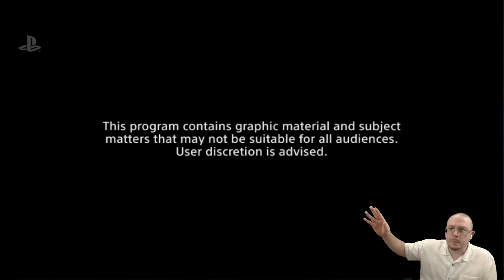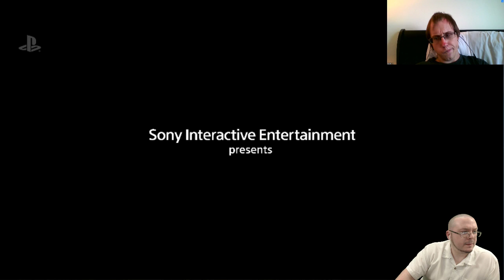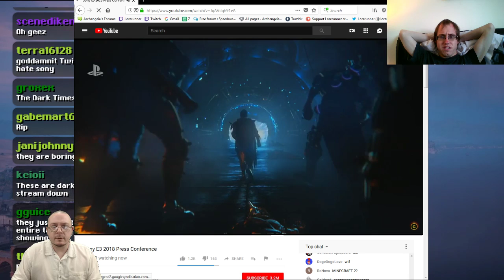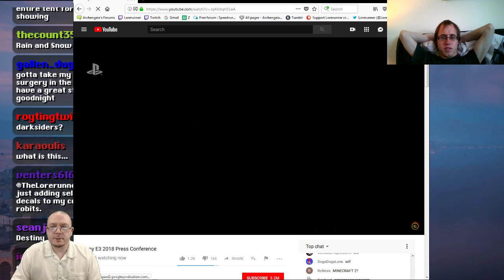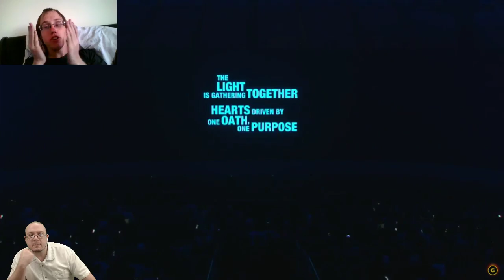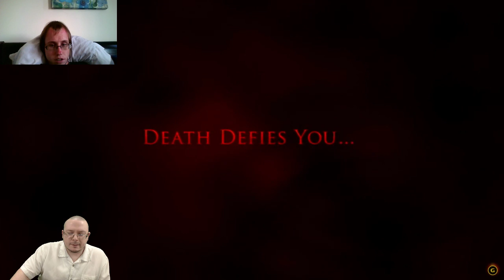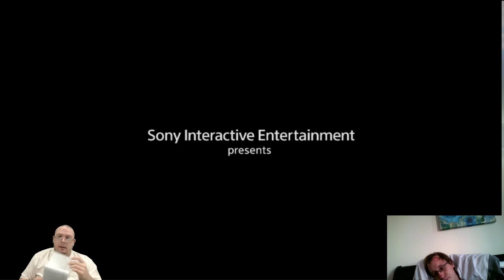E3 2018: Sony Conference